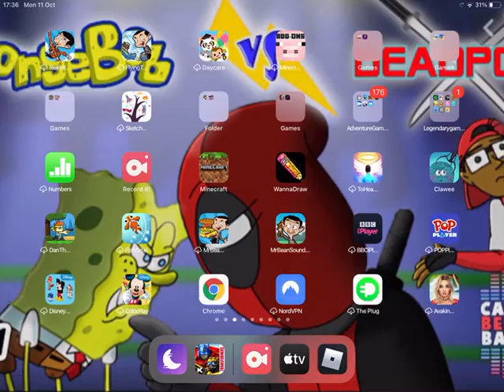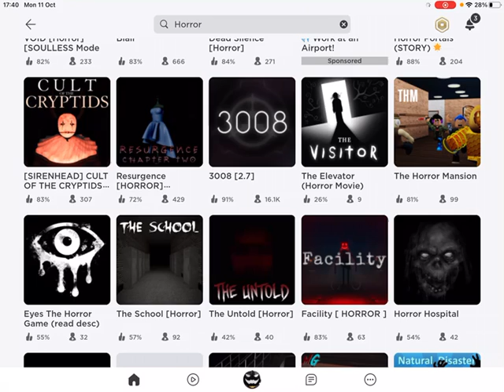CoolEmoji face Haunted mansion Roblox read description￼￼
No Intro because it won’t let me